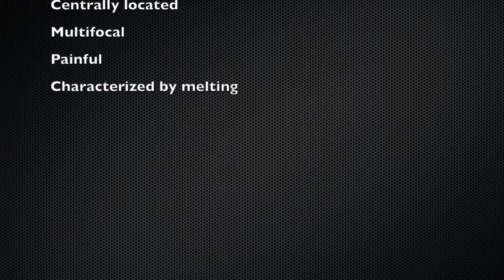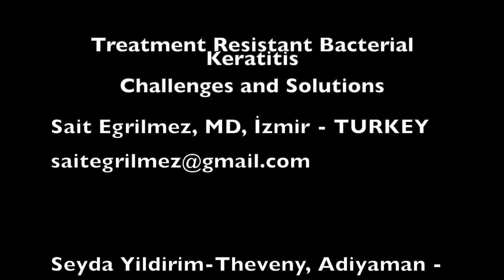Treatment-Resistant Bacterial Keratitis: Challenges and Solutions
Video abstract of review paper &ldquo;Treatment-Resistant Bacterial Keratitis: Challenges and Solutions&rdquo; published in the open access journal Clinical Ophthalmology by authors Egrilmez S and Yildirim-Theveny Ş.

Abstract: Bacterial keratitis is an important ophthalmic emergency and one of the most common causes of corneal blindness. The main causes of treatment resistance in bacterial keratitis are failure to eliminate predisposing factors, misdiagnosis and mistreatment. At first, exogenous, local and systemic predisposing factors that disturbing ocular surface must be eliminated to improve corneal ulcers and to prevent recurrences. Smears and scrapings for staining and culture are indispensable diagnostic tools for cases of sight-threatening keratitis (centrally located, multifocal, characterized by melting, painful). Main treatment agents in bacterial keratitis treatment are topical antibiotics. Until the results of culture antibiograms reach the ophthalmologist, empirical antibiotic selections based on direct microscopic examination and gram stain findings are the most appropriate initial treatment approach currently. S. aureus and coagulase-negative staphylococci (CoNS), the most common gram-positive agents, have resistance rates of more than 30% for fluoroquinolone and methicillin. Multidrug resistance rates are similarly high in these microorganisms. P. aeruginosa is the most common gram-negative micro-organism, in case of multidrug-resistant isolates, both functional and anatomical prognosis of the eyes are very poor. In cases of sight-threatening and resistant keratitis, antibiotic susceptibility testing containing imipenem, colistin, and linezolid is seeming to be an important requirement. Despite its efficiency limited to superficial cases, a nonpharmaceutical anti-infective treatment option such as corneal crosslinking for bacterial keratitis is an emerging hope, while antibiotic resistance increases.